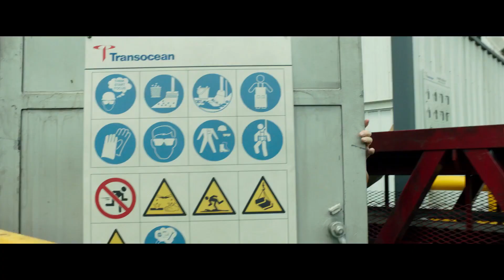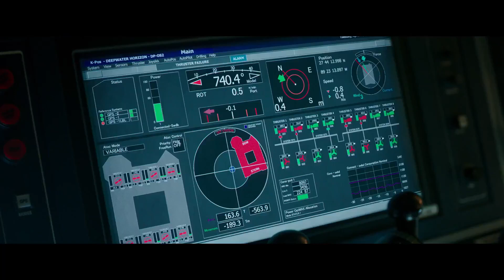Deepwater Horizon - előzetes #2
Új előzetes érkezett Mark Wahlberg új katasztrófafilmjéhez.